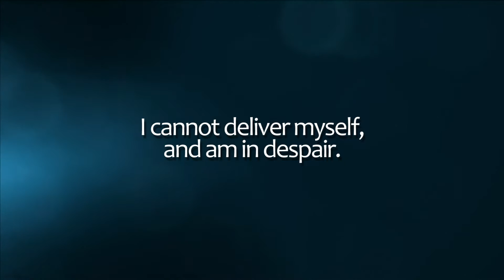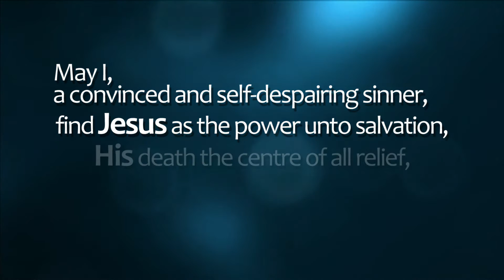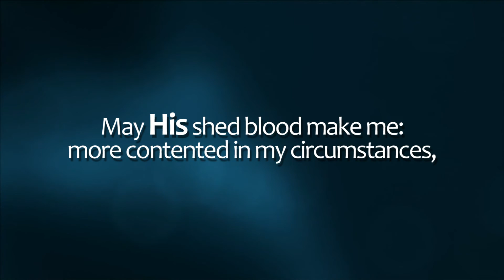The Valley of Vision - Deliverance (Redemption and Reconciliation)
Deliverance